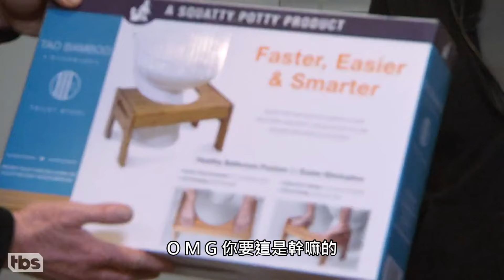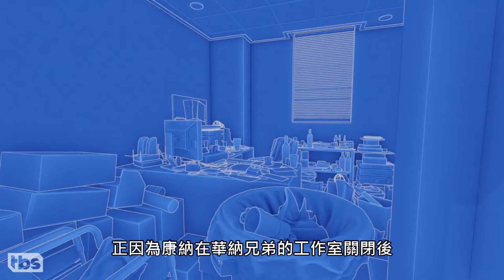Conan又再請人來改造Jordan Schlansky 的辦公室(中文字幕)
好可憐喔Jordan又被欺負﹐可是又很好笑